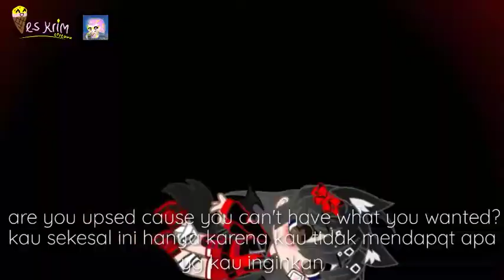My R ||GCMV||sub indo&eng ||special 100+subs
Yt error jadi saya reupload maaf ya
Maaf kalau jelek atau ada kesalan

Apk i used
Kine master
Ibis paint x
Gacha club

Time taken
3 days